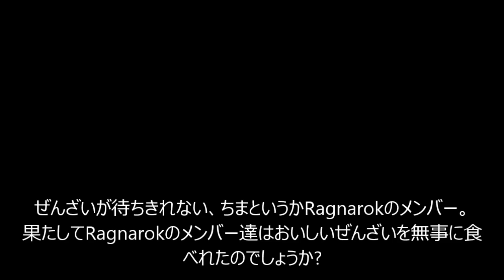最悪なとんど焼きを過ごしてしまったキーボードクラッシャー(2020)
金有タミコ久しぶりの登場です。
今年はガンガン行くぞ!